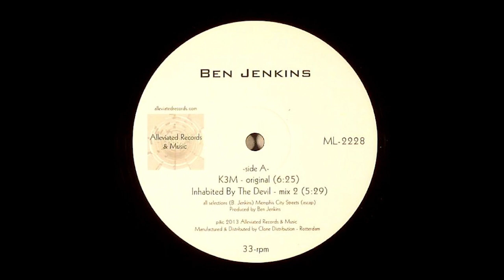Ben Jenkins ‎- K3M (Original)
Ben Jenkins ‎-- K3M
Alleviated Records ‎-- ML-2228